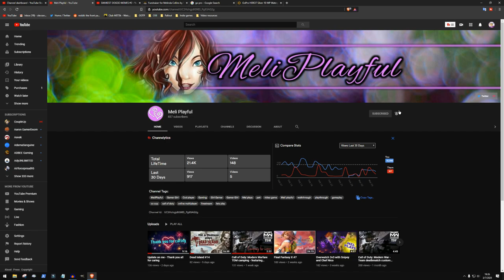Fifa 20 - Hamilton Year 1 - What a game!!!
MELI PLAYFUL'S FUNDRAISER

Powered by Frostbite™, EA SPORTS™ FIFA 20 for PC brings two sides of The World’s Game to life: the prestige of the professional stage and an all-new street football experience in EA SPORTS VOLTA FOOTBALL. FIFA 20 innovates across the game, FOOTBALL INTELLIGENCE unlocks an unprecedented platform for gameplay realism, FIFA Ultimate Team™ offers more ways to build your dream squad and EA SPORTS VOLTA FOOTBALL returns the game to the streets with an authentic form of small-sided football.